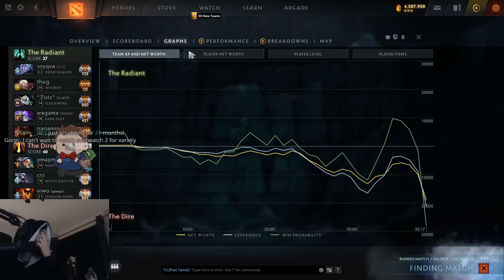Don't give up on this hero with Wraith Pact